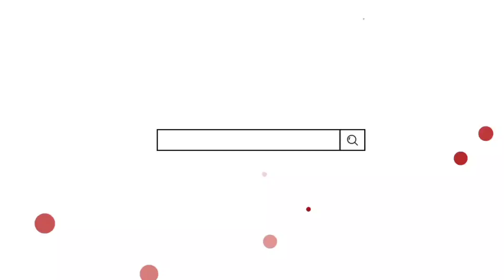MEMAKNAI DOA BEBAS HUTANG // Ustadz Rofi'i Edufastama